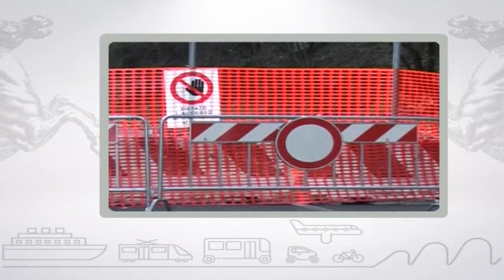Muoversi in Toscana, edizione delle 10 del 28 dicembre 2017